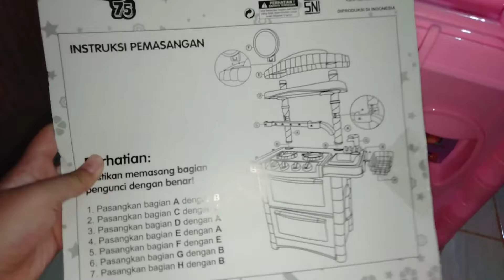Unboxing mainan Masak Masakan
Akhirnya selesai an naba jadi boleh buka mainan